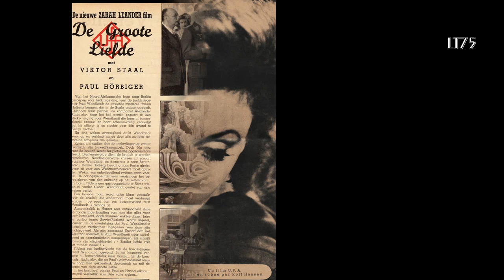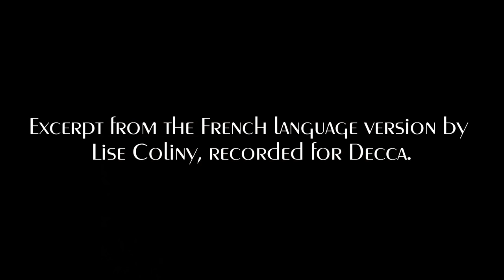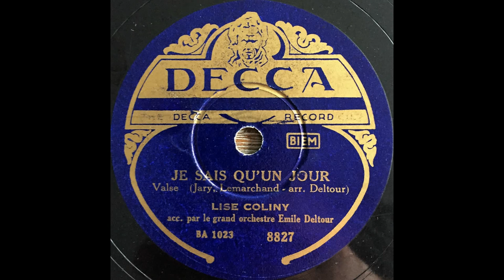La Esterella - "Ich weiss, es wird einmal ein Wunder gescheh'n " (1943 / Rare with a French bonus !)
This video features he Belgian (Flemish) singer La Esterella performing “Ich weiss, es wird einmal ein Wunder gescheh’n” – the famous Zarah Leander song from the 1942 wartime melodrama “Die grosse Liebe” – starring Leander, Viktor Staal, Paul Hörbiger and Grethe Weiser. This is an early recording by Esterella and as such is rare.   Note that in the second part La Esterella sings lyrics which are different from Leander's version. The record is unfortunately in extremely bad condition and cracked.

La Esterella started her career in the dark days of the Second World War, she became a household name in the 1950s. La Esterella born Esther Lambrechts in 1919, was discovered during a singing contest at the "Oud België" music hall in Antwerp in 1942.. She won second prize and her remarkable deep voice brought her to the attention of Charly Schleimovitz, her future husband and manager. A few weeks later she won the finale of the singing contest with the beautiful French song "Dans mon coeur" (recorded by Danielle Darrieux and Lucienne Delyle). The similarity in voice to the very popular Swedish singer Zarah Leander was not lost on audiences and she was often introduced as the " Flemish Zarah Leander". She made her first recordings at Decca and Olympia. Her first recording was a Flemish language version of "Du darfst mir nie mehr rote Rosen schenken" a Zarah Leander song. She recorded in Flemish (Dutch) and French as well as some German songs. "...und wieder geht ein schöner Tag zu Ende", "Es geht alles vorüber" and (in the 1950’s) "Ich liebe die Sonne, den Mond und die Sterne" which was heard at the start and end in the 2001 documentary of her life.

After the War she performed throughout Europe usually singing romantic or light classical songs. She was in Paris at the ABC with Chevalier and Piaf in 1946... According to Esterella Piaf said "Elle ne sera jamais une étoile de la chanson française" (She will never be a star of French chanson). To which Esterella replied "Je m'en fous.  Alors je deviendrai une étoile internationale" (I couldn't care less. I will be an international star then).  In 1948 she was the first Flemish artist ever to perform on BBC television.  In 1953 she signed with the Philips record company which pushed her towards Dutch language songs.  Her biggest hit was "O Lieve Vrouwe Toren" - in which she serenaded Antwerp's famous cathedral. It is for this song that she is still remembered today.

In 1960 she retired from the spotlights to care for her sick huisband who died soon after.  She then worked as a secretary for an English maritime company. After the death of her second husband, she returned to the stage in the early 1980s and found the audience had not forgotten her.  She recorded a few more songs and performed regularly on the stage and tv.  She looked back on her career with fond memories and had a good sense of humour.  She became known to much younger audiences due to a commercial she made for the Belgian telecom company Belgacom in which she sang "Pump up the jam".  She was also frequently parodied (in a gentle manner) by Chris Van Den Durpel, a well-known Flemish tv comedian... Her 90th birthday was a media event and Esterella returned to the spotlights one final time... She had been living in nursing home since 2008 and passed away in a hospital in Antwerp in 2011.

La Esterella was not the only Belgian singer to record “Ich weiss, es wird einmal ein Wunder gescheh’n”. Lise Coliny recorded “Je sais qu’un jour” - a French language version for Decca with the Emile Deltour ochestra. An excerpt of this recording is presented at the end of the video. It is unfortunately in too bad a condition to be presented completely. In France the famous singer Lucienne Delyle recorded “Je sais qu’un jour” for Columbia.

The video features a picture of La Esterella as well as cigarette cards pictures of Zarah Leander, sheet music and publicity regarding “Die grosse Liebe” – which was one of the most succesful German movies ever and a popular movie in occupied Belgium as well. Those familiar with the movie will notice that the magazine article features a picture of Hanna (Leander) and Paul’s (Viktor Staal) interrupted wedding. In this picture Leander wears a different hairstyle and dress than in the scene which was eventually featured in the movie.

Olympia
C.2081 / mx. 16417
Brussels,
1942/43

Record in very bad condition.
This record was recorded with an Nagaoka MP10 cartridge with 3,5 78rpm stylus.